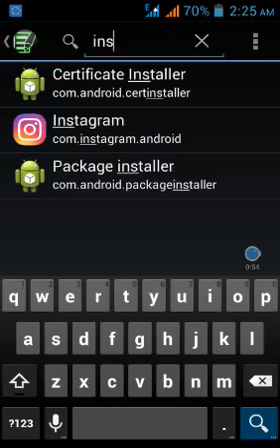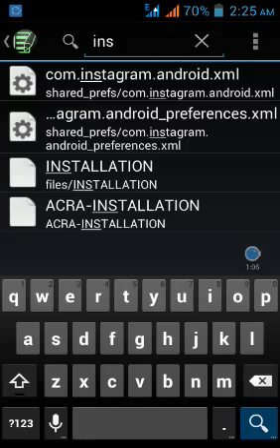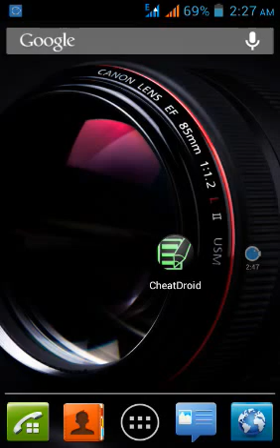How To Hack Thousands Of Instagram Follower - NO SURVEY [WITHOUT FOLLOWING]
How to hack thousands of instagram follower

instagram follower for free
insta follower
how to get instagram follower
free insta follower
hack instagram follower in 2 min